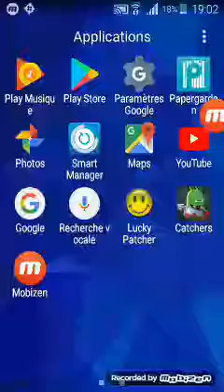Jouer zombie catchers hack